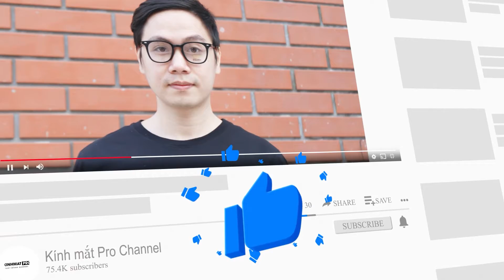Gọng kính cận nhựa dáng vuông Rexton Mod:7109 Kính mắt Pro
Link sản phẩm:
Thông tin chính
- Kiểu dáng: Dáng vuông
- Chất liệu: Nhựa
- Độ cận viễn phù hợp: Tất cả các độ khác nhau

Đặc điểm sản phẩm:
- Chất liệu gọng nhựa acetate cao cấp dẻo bền (nhựa acetate là gì xem bên dưới)
- Bản lề chắc chắn bằng thép không gỉ bền với thời gian sử dụng
- Phù hợp với tất cả các loại độ cận khác nhau
- Bảo hành lỗi nhà sản xuất: 06 tháng

SẢN PHẨM GỒM: Kính, Hộp, Khăn lau
KÍCH THƯỚC KÍNH: 54 [] 16 144 (xem cụ thể ở hình ảnh kích thước sản phẩm)
HÌNH ẢNH VÀ VIDEO THUỘC VỀ KÍNH MẮT PRO SẢN XUẤT

Acetate hay Cellulose Acetate là vật liệu có nguồn gốc từ thiên nhiên, không gây dị ứng, nó sớm được sử dụng trên mắt kính từ cuối những năm 1940.
Gọng kính Acetate ngày nay rất đa dạng về mẫu mã, màu sắc cũng như chất lượng ngày càng được cải thiện.
Gọng kính Acetate tốt như thế nào?
So với các vật liệu nhân tạo độc hại khác, Acetate có nguồn gốc từ sợi thực vật, hoàn toàn tự nhiên và an toàn với sức khỏe. Đặc biệt, vật liệu này có đặc tính bền, dẻo dễ chế tác, cũng như trọng lượng khá nhẹ. Về màu sắc nó cho khả năng pha trộn, phối ghép họa tiết tối đa.Nhìn chung, gọng kính Acetate hội tụ đủ các ưu điểm đẹp bền, với nhiều mẫu mã tinh tế, sang trọng, đem lại cho người dùng sự tự tin, thoải mái nhất khi đeo.